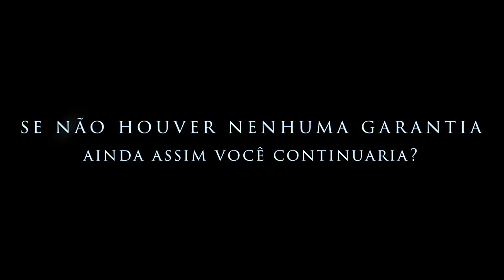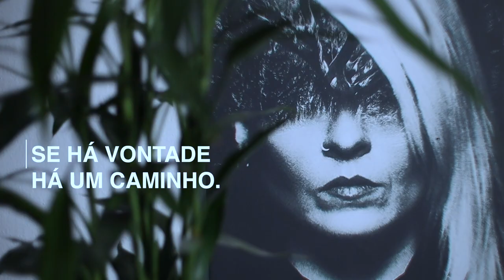BLANCAh - Aula Inaugural Warung School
Além de residente do club Warung, BLANCAh também é professora no projeto Warung School, uma plataforma de ensino que hospeda Masterclasses com artistas já estabelecidos no mercado da música eletrônica brasileira. Nesta aula inaugural BLANCAh divide com você pensamentos profundos no intuito de te ajudar a encontrar caminhos mais consistentes para a tua carreira, sempre baseada na auto análise e na consciência ativa.